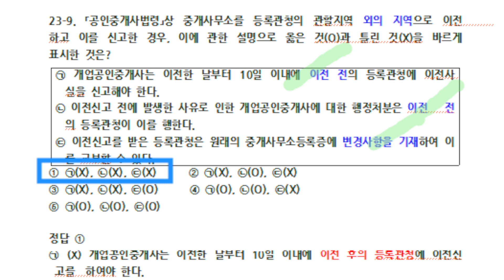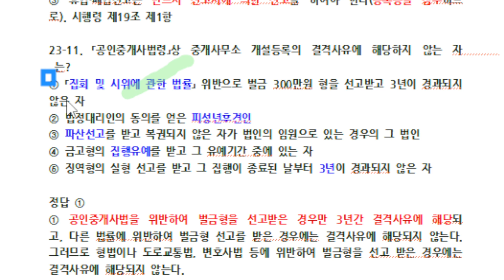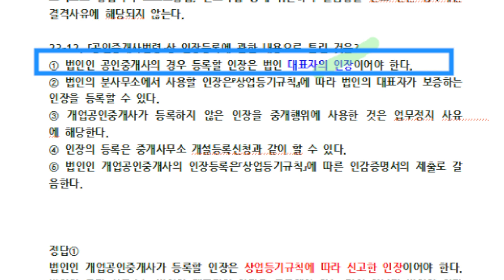제35회 공인중개사법 기출문제 뽀개기(기출23회9~12번)